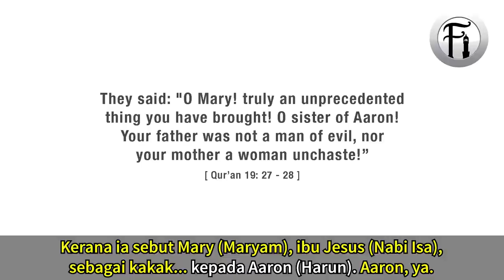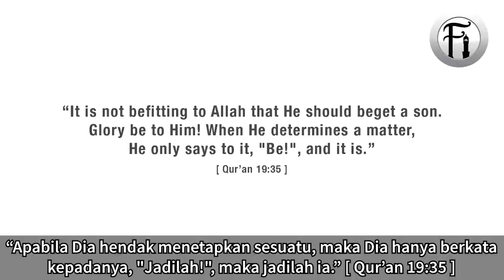‘Salah Fakta’ Tentang Mary (Mariam) Dalam Qur’an? Hujah Makan Diri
Bro Hashim berdialog dengan seorang Kristian tentang ‘fakta’ yang dianggap salah di dalam Qur’an. Lihat bagaimana bro Hashim menjawab dan membalas semua hujah-hujah lain yang akhirnya memakan diri Kristian itu sendiri.